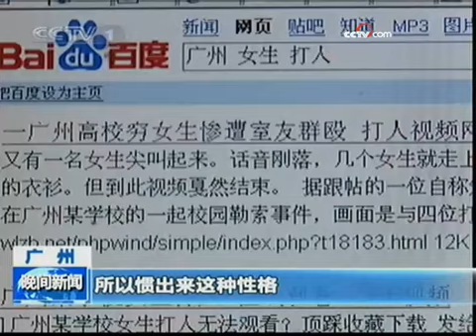二手手机内藏校园暴力视频 - part 6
二手手机内藏校园暴力视频